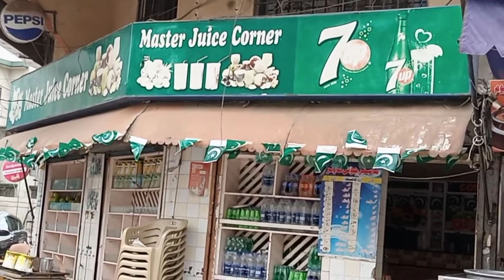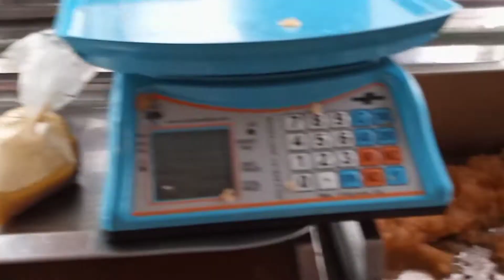Subha ka Nashta, Halwa Puri.